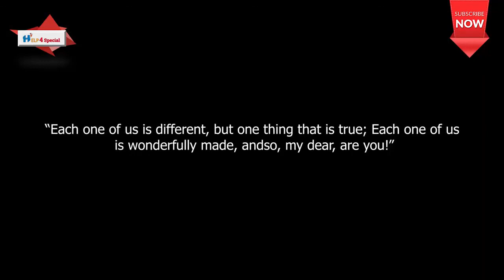Sensory Integration Autism Awareness with Dr Manish Samnani Occupational Therapist